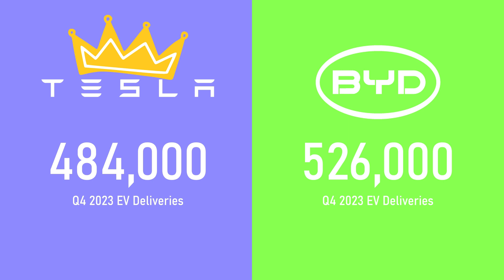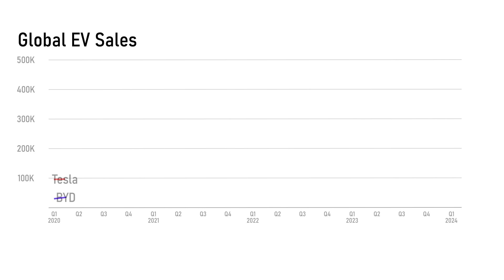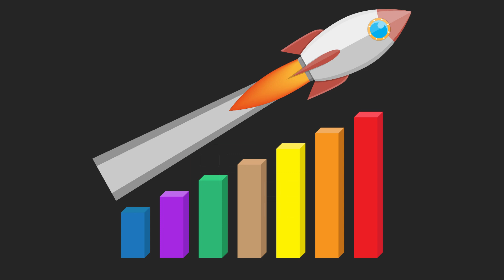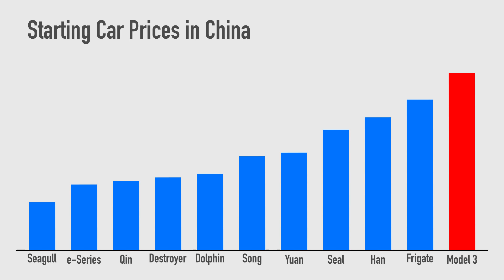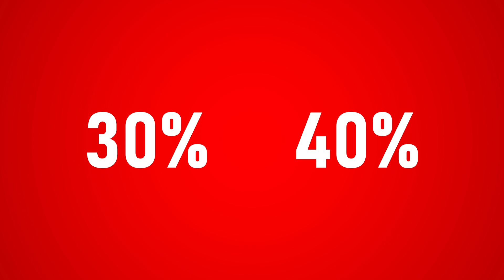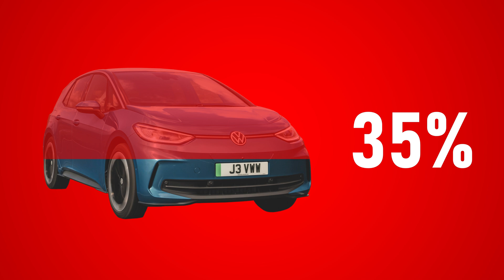How BYD is Winning the EV War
In the fourth quarter of 2023, BYD overtook Tesla in the number of EVs delivered. Although Tesla is still the largest player in this market, BYD has quickly emerged as a worthy challenger. Over the past three years, the Chinese-based company has delivered over 3 million EVs, obtaining around 16.5% of the global EV market.

But this growth has happened mainly in China. For the company to become a serious player, it needs to start exporting its products to other major markets.

In this video, we analyze what's behind BYD's astonishing rise to the top and how it might not be long until you start seeing BYD cars everywhere.